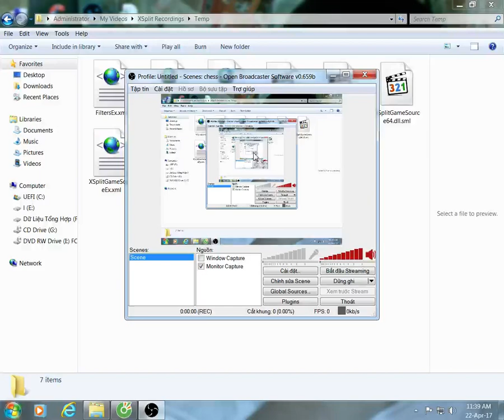Cờ vua đỉnh cao